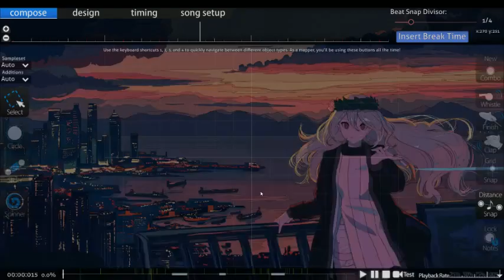Osu!: Baeruna by URBANGARDE [Hard] No-mod SS (2.99*, 46pp)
Despite it giving me fits, I actually enjoyed both the song itself and the beatmap.

I would say this is closer to the middle/average of my current playing ability than anything, at least as far as SS-ing songs goes. I can pass low-4* songs already, but SS&#39;s there are out of the question. And for the most part, anything above ~3.4-3.5* is un-SS-able for me, while anything from 3.4* down to 3* would require a lot of work to do. It feels like a long, hard road, don&#39;t get me wrong, but I knew it was going to be like this when I decided I was only going for SS ranks.

Osu! is a rhythm game based off of Osu! Tatakae! Ouendan! and the American release Elite Beat Agents. In these games you click circles to the rhythm of the song. Osu! also has different rankings you can shoot for, with SS being the best (Hit every note and have 100% accuracy). THere are also mods like Hard Rock, HIdden, FLashlight, and Double Time/Nightcore if you want to increase the difficulty even more.